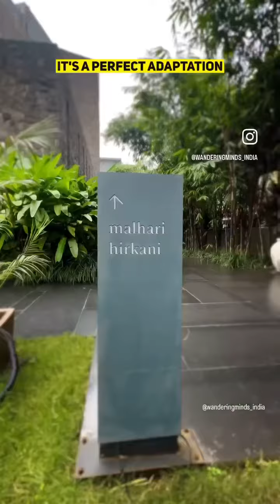Weekend plans sorted. 😍